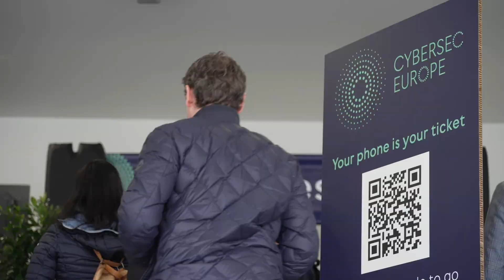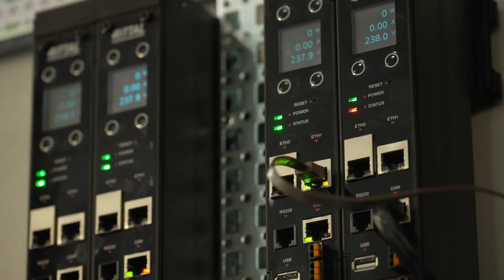Cybersec Europe 2023 - Aftermovie FR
Afin d'aider votre entreprise à gagner les « cyber wars », NRB était présente à Cybersec Europe, le plus grand salon ICT Belge, les 19 et 20 avril 2023 à Brussels Expo.

Lors de cet événement, nos experts en sécurité et en transformation numérique étaient à votre disposition pour présenter nos solutions sur mesure pour votre entreprise.